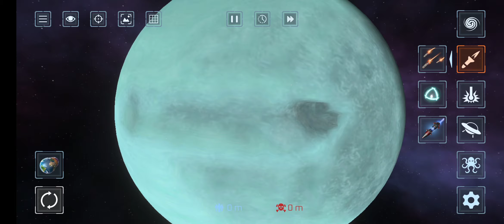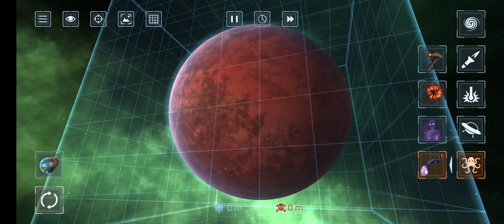Solar smash gameplay 1 (Hindi)